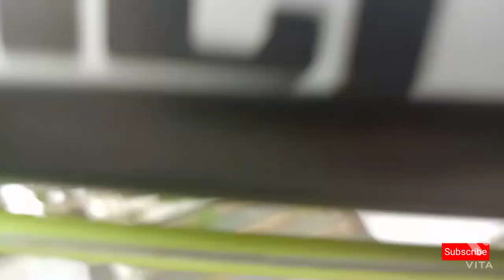Hero sprint HOWLER review